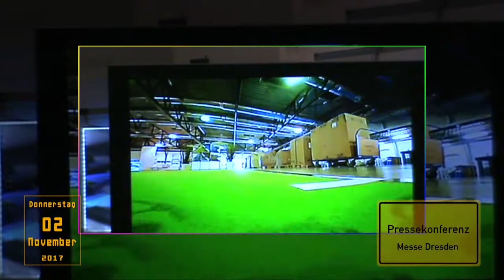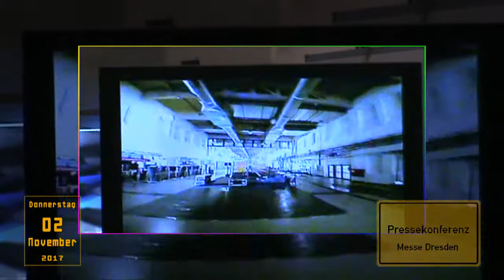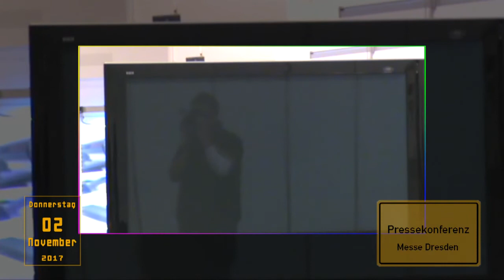PK "Spielraum" Messe Dresden am 02.11.2017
Vom 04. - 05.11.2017 findet die Spielemesse in Dresden statt.